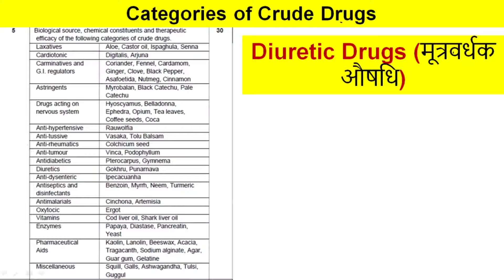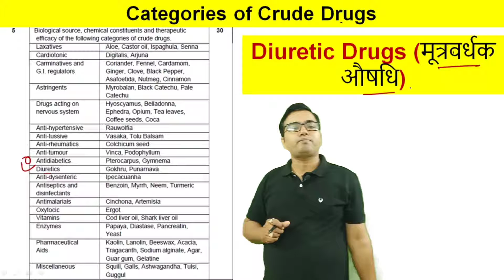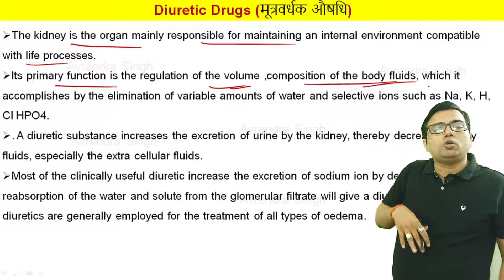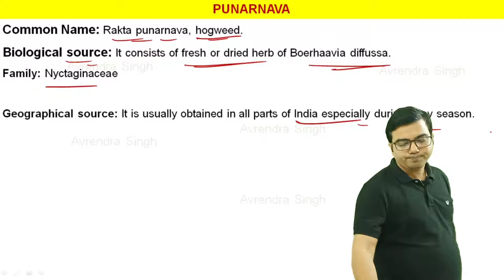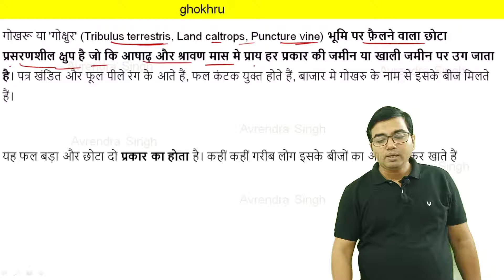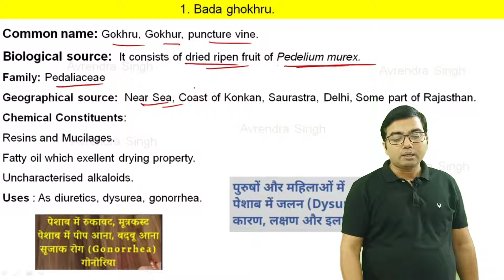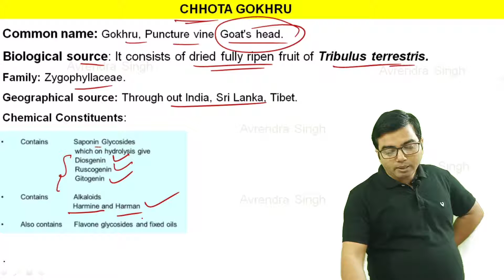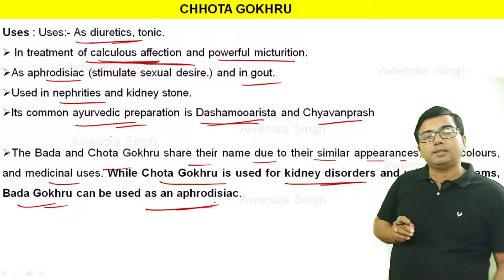Diuretic Drugs (मूत्रवर्धक औषधि) Purarnava, Bada Gokhru, Chota Gokhru